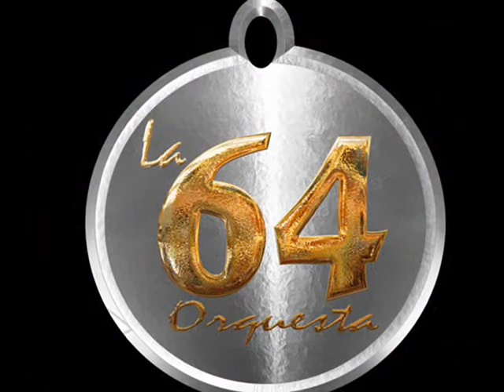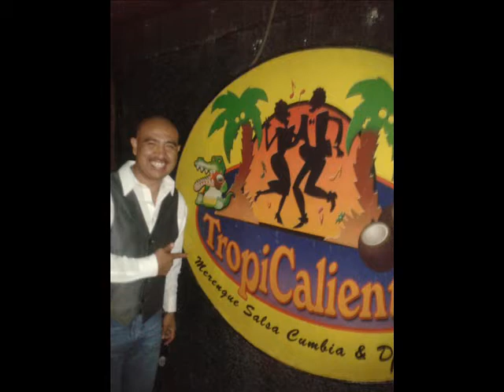LA 64 ORQUESTA - NO ME OLVIDES*Percusión Diego_Chipitingo* (SALSA 2013)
AMIGOS AQUÍ DEJO UN TEMA EN EL CUAL PARTICIPE GRABANDO LA PERCUSIÓN, PARA ESTA AGRUPACIÓN (LA 64 ORQUESTA) DE LO MAS NUEVO CALIENTITO RECIÉN SALIDITO DEL STUDIO. SALUDOS!